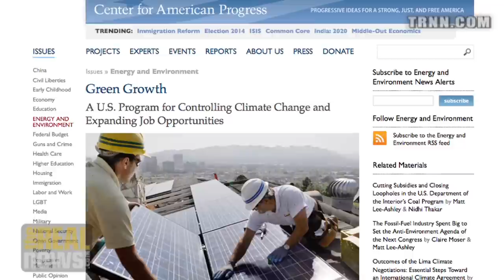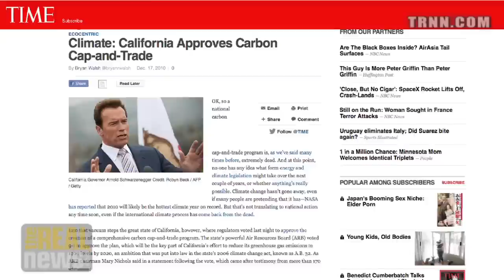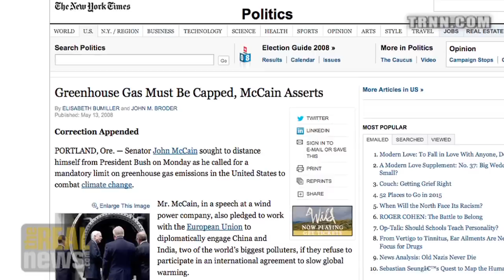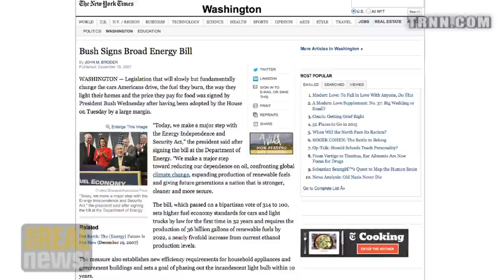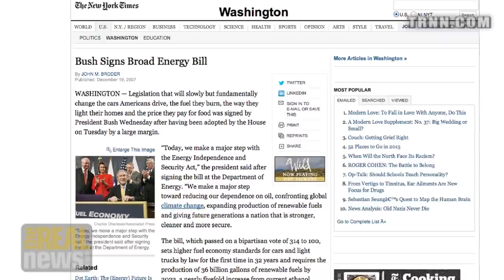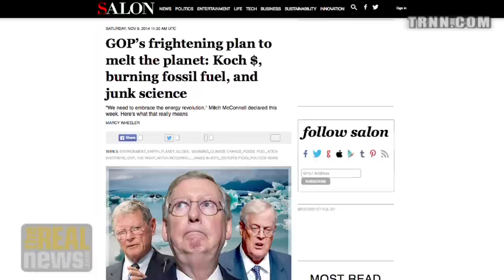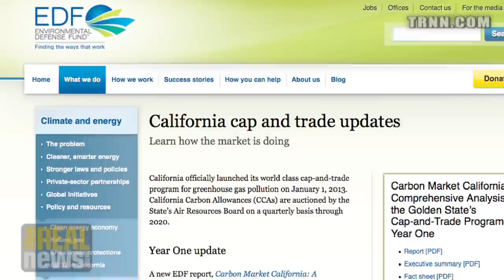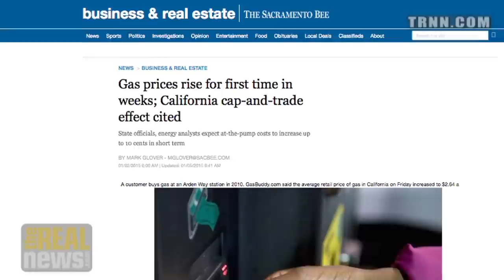Towards a Green Economy: Tax, Trade, Cap, Deny? - Robert Pollin on RAI (7/8)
On Reality Asserts Itself, Mr. Pollin says the politics around climate change has deteriorated; a few years ago even President Bush and Senator McCain were both talking about measures to increase energy efficiency and reduce carbon emissions